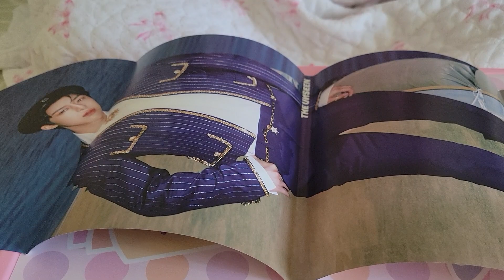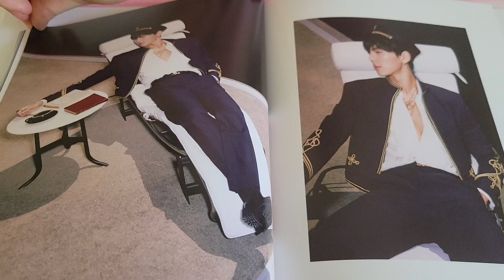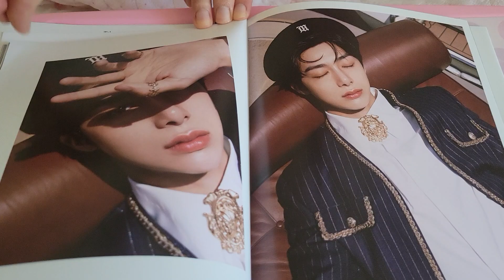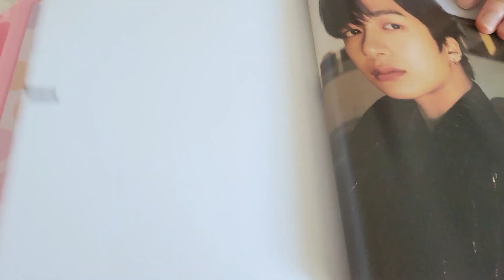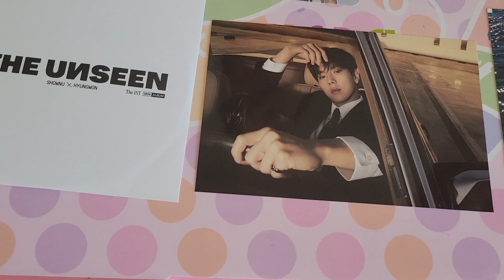Monsta x Shownu and hyungwon kpop new album unseen just in all ages